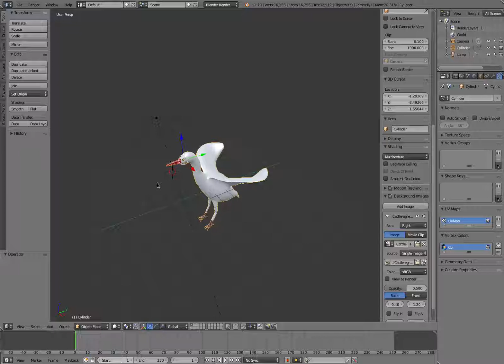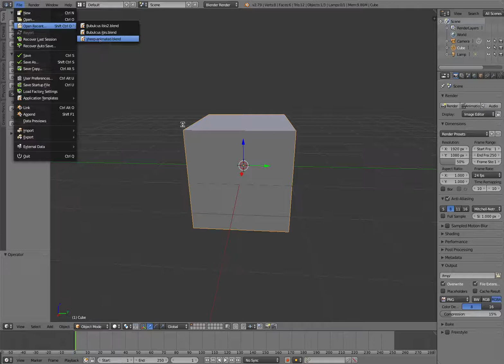Blender Bug with Ubuntu مشكلة بلندر مع اوبنتو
go to
File - User Preferences  -  System
under the Window Draw Method title select Triple Buffer
and then press Save User Settings
اذا اردت دعمي فهذا رابط الباي بال ولك الشكر